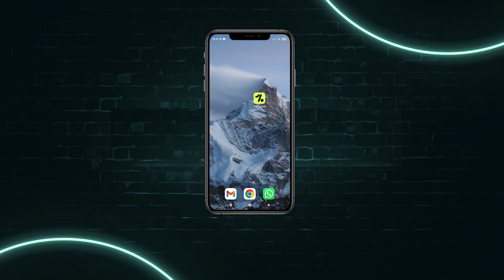SELECCIÓN ARGENTINA🇦🇷 CÓMO JUGAR SIN LO CELSO | Bruno González